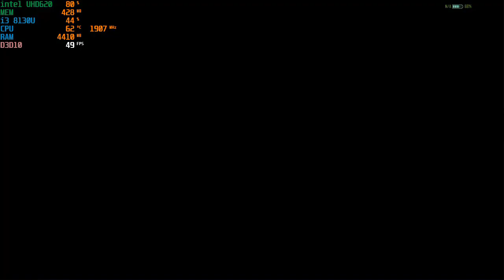Can it Run Crysis (intel UHD 620)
Specifications:
intel core i3 8130U 2.2Ghz dual core CPU
intel UHD 620 Graphics
8GB (4+4) dual channel 240hz RAM
1tb 5400rpm HDD
14 inch 1080P IPS 60Hz display
Windows 10
intel latest DCH driver version 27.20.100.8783